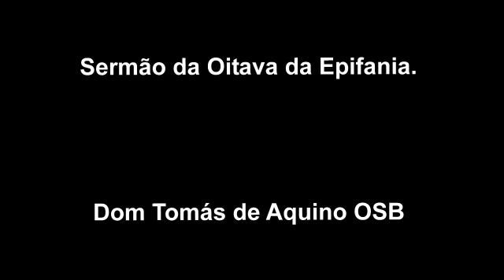Sermão da Oitava da Epifania, por Dom Tomás de Aquino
Sermão da Oitava da Epifania, proferido por Dom Tomás de Aquino, O.S.B. em 2016.